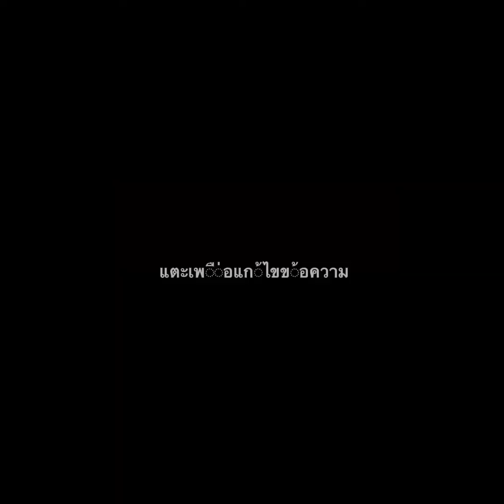Telepok | ศิลปะการพิมพ์ทองคำเปลวลงบนผ้า